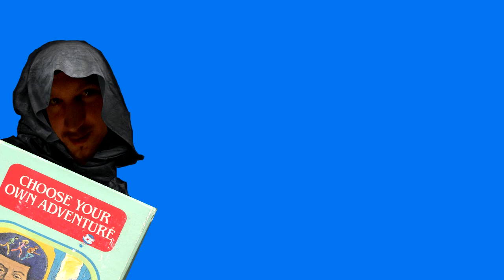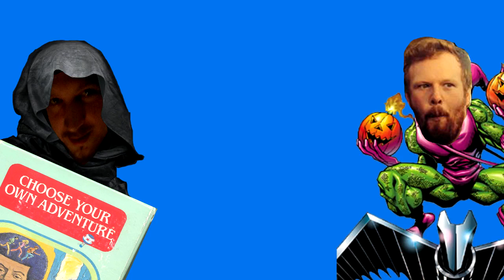Terry, Short for Planetarium - Choose Your Own Adventure Part 1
Here by popular demand, it's Choose Your Own Adventure! We meet Flue, the elf, Paddy, the dungeonmaster, and a cast of forgettable characters, including such beloved figures as 'that gnome guy'.

Adventure Time/Choose Your Own Adventure is a not at all Dungeons and Dragons-esque romp through somewhere quite like a pound-shop Middle Earth. This is taken from Episode 4 of Podshambles - Old Timey Soldier Story Time, available

Hey, wanna get a load of Shambles in your face?